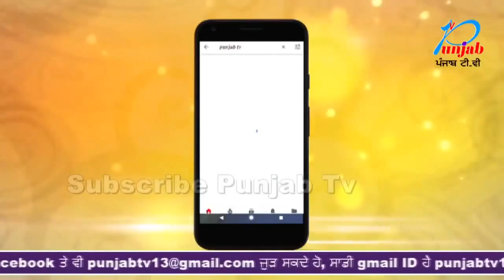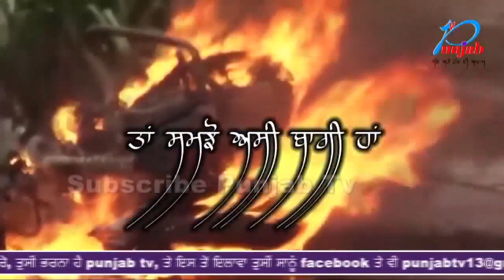ਪੁਲਿਸ ਵੱਲੋਂ ਨਿਹੰਗਾ ਦੇ ਡੇਰੇ ਤੋਂ ਨਕਦੀ ਤੇ ਮਾਰੂ ਹਥਿਆਰ ਬਰਾਮਦ